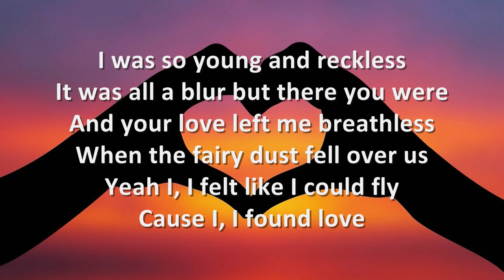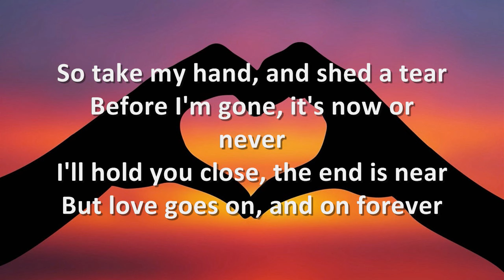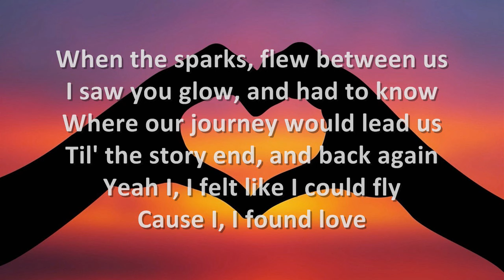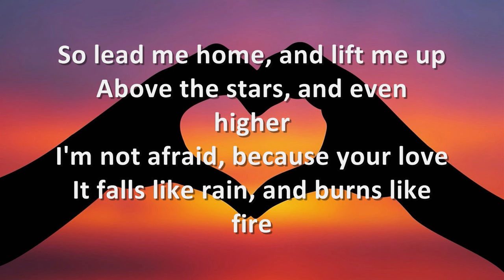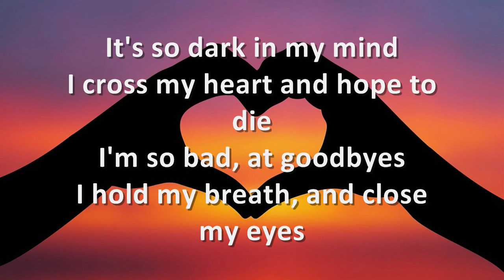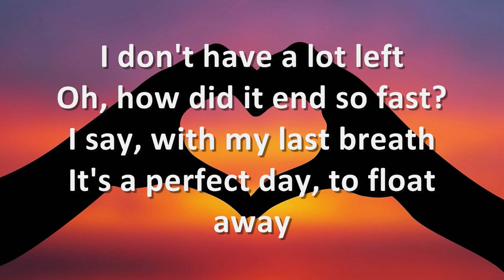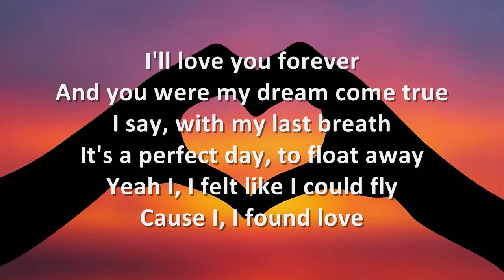Owl City - I Found Love W/Lyrics